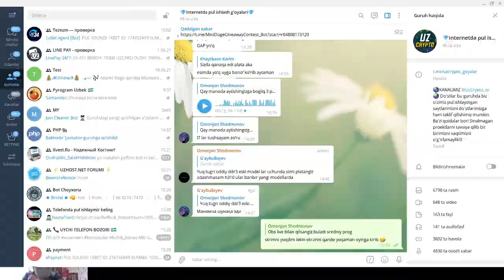STRIM AMERICAN TRACK SIMULATOR